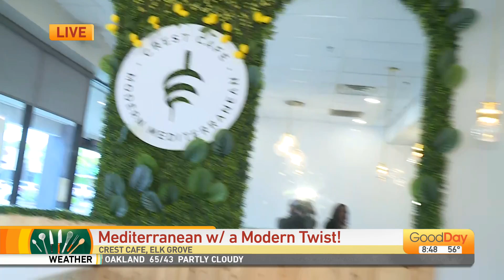Crest Cafe - Elk Grove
Crest Cafe is a popular women-owned Mediterranean restaurant that opened in Downtown Sacramento in 2009, and opened their second location in last year!  Ashley Williams is at their Elk Grove location, checking out their unique menu!